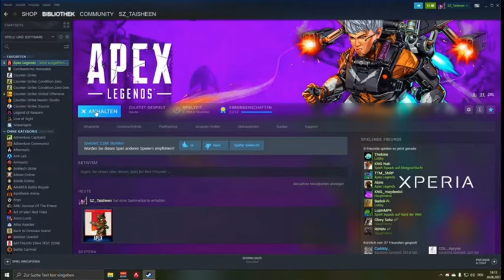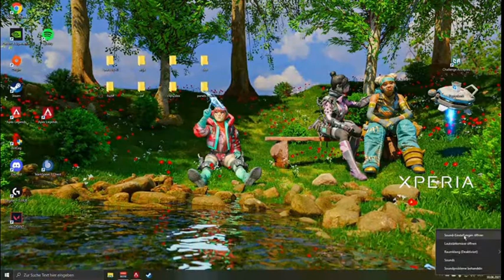APEX LEGENDS-legacy SEASON 9 (LOBA) SZ-Taisheen valkyrie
gaming gamingmemes gaminglife GamingPosts gamingsetup Gamingmeme gamingpc gamingcommunity gamingroom gamingrig gamingislife gamingnews gaminggear gamingchannel gamingmouse gaminggirl gamingaddict gamingart gamingphotography GamingPictures gamingchair gamingforlife gamingfolk gamingstation gamingheadset gamingkeyboard gamingbag gaming4life Welcome to all of you in my channel. I will try to upload new videos related to famous and international video games, and you will see professional heroes in video games.